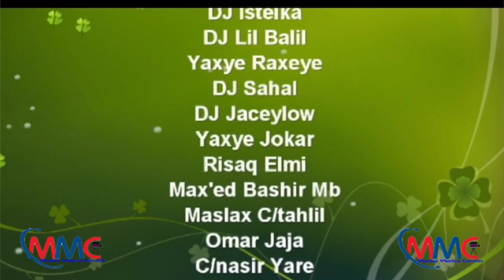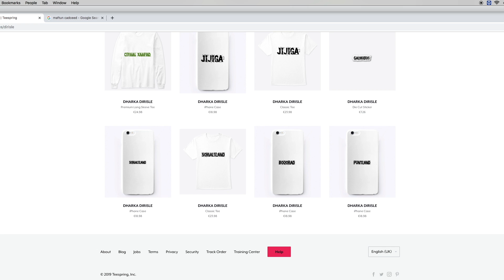WAXANI MA HEESBAA MISE WAA TUMASHO\DIRISLE ABDI